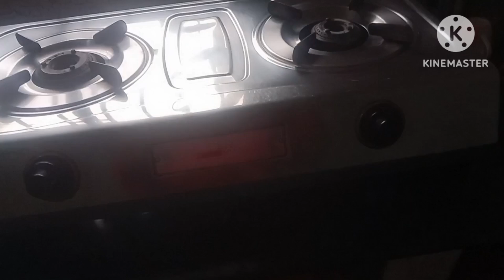|| সকাল ৬টা থেকে রাত ১১টা পর্যন্ত এইভাবেই আমার সময় কাটে 😇||My daily life style 😇😟||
|| সকাল ৬টা  থেকে রাত ১১টা পর্যন্ত এইভাবেই আমার সময় কাটে😇😟 ||My daily lifestyle 😇😟||